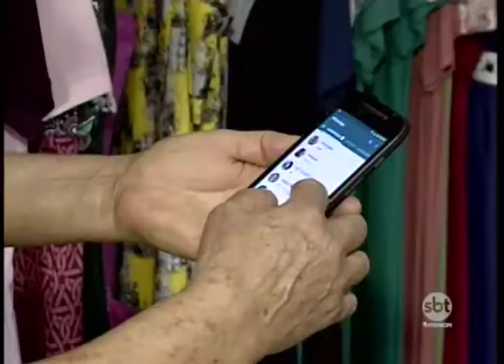Comerciantes voltam a anotar vendas na caderneta para não perder o cliente